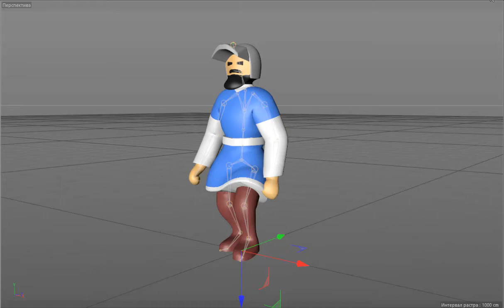Риг модели заказчика